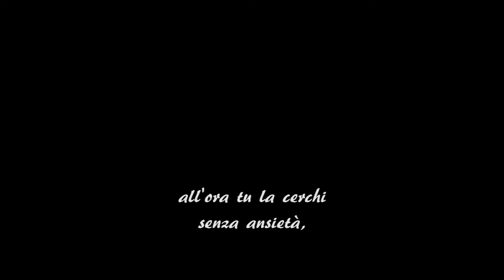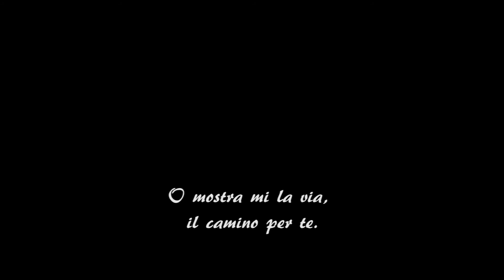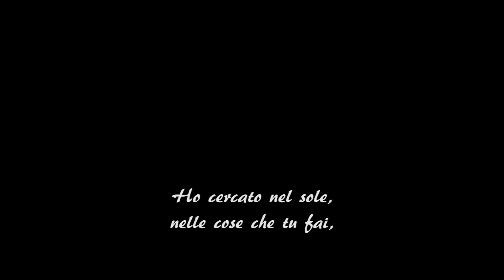La Verità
As a comedian I sometimes write something serious, like this song in italian: 'la Verità'. It's written some years ago after my first Italian lessons. The song is about everyone's search for the truth and is meant for lovers ('find the true one') as well as for scientists and journalists. Because the truth is too often twisted, spun, selectively exposed and ideologically colored. I didn't know then that the theme would become so topical in times of fake news...
It's my dream that a trained singer would pick up this song and find a beautiful voice to sing it with in duet.

Thanks to Brigitte Geerts, esteemed soprano from Tournai, to sing it with me
and to Dieter Vandekerckhove and Johan De Maeyer to help with the arrangement.

Quando vuoi andare
ma la strada ti manca,
quando vuoi trovare
un’altra realtà,
allora tu la cerchi
senza ansietà
e forse tu la trovi
ma non mai intera:

Non voglio aspettare
una vita intera.
Ti voglio scovare
dietro la bugia.
O mostra mi la via,
il cammino per te.
Guida la vita mia
com’un raggio di sole.

voglio lottare per la Verità
e se un giorno la perderò,
sono certo
la nostalgia
mi porta via

Indovina il mistero,
l’enigma che tu sei per me.
Dimmi che tutt’è vero:
il sogno che vivo con te.
Ho cercato nel sole,
nelle cose que tu fai,
nelle tue parole,
ma non la trovo mai...

text & music by Karel Declercq
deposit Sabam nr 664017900